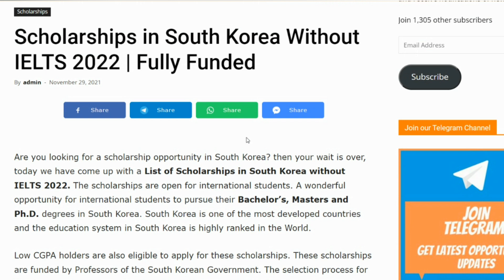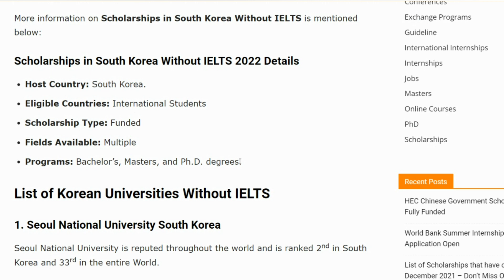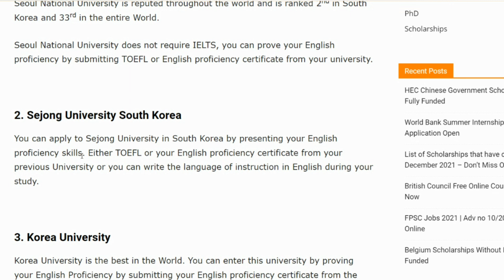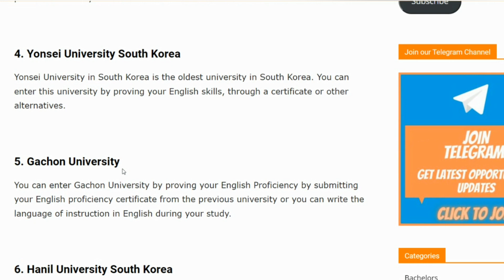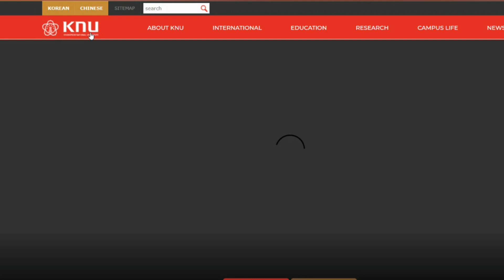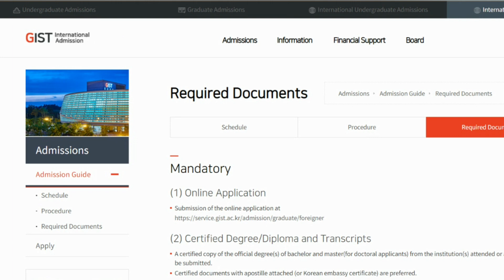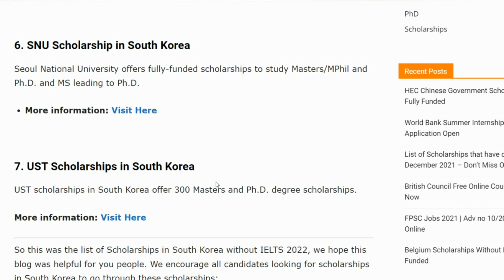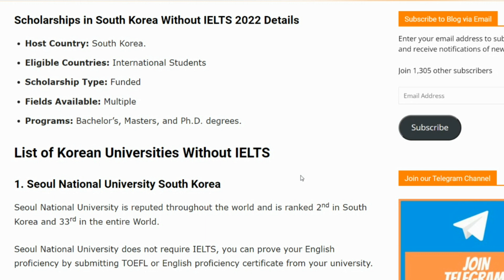Scholarships in South Korea Without IELTS 2022 | Fully Funded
A wonderful opportunity for international students to pursue their Bachelor’s, Masters and Ph.D. degrees in South Korea. South Korea is one of the most developed countries and the education system in South Korea is highly ranked in the World.

Low CGPA holders are also eligible to apply for these scholarships. These scholarships are funded by Professors of the South Korean Government. The selection process for South Korean universities is easy and many international students travel to South Korea for quality education. Approximately 2,000 scholarships are offered to students annually.

List of Korean Universities Without IELTS

List of Scholarships & Internships in South Korea
Kyungpook National University Scholarship in South Korea 2022
UST Scholarships in South Korea
KDI School Scholarship in South Korea 2022